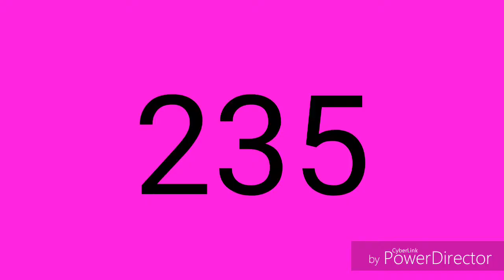Retour Centre Bus Des Asnières